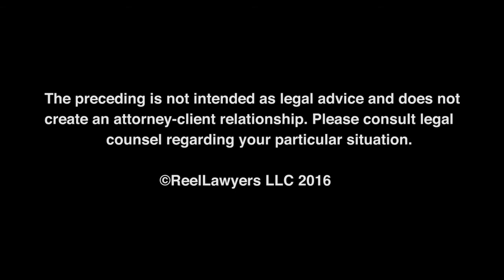Explore the vital role of a MSBA Board Certified Criminal Law Specialist with Ryan Garry.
| MSBA How to Choose a Criminal Defense Lawyer Attorney MN | Lawyers Minneapolis MN I Ryan Garry, Attorney LLC

Ryan Garry LLC, Minneapolis Criminal Defense Attorneys